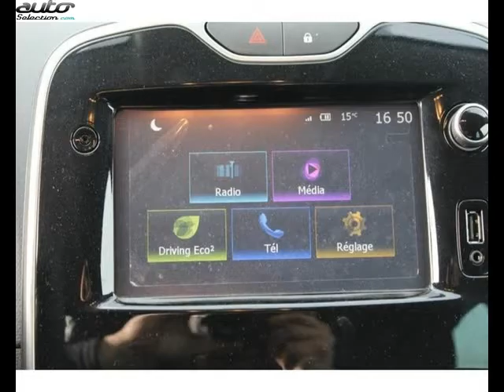Renault clio occasion visible à Orthez présentée par Renault orthez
Cette Renault clio occasion disponible à Orthez dans le 64 est mise en vente par Renault orthez - 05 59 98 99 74 - tous les détails sont